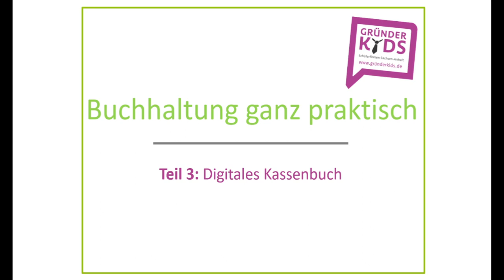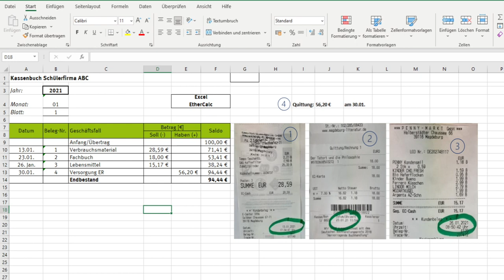Buchhaltung ganz praktisch - Teil 3: Digitales Kassenbuch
Hier erfahrt ihr, wie ihr ein digitales Kassenbuch mit Excel führt.